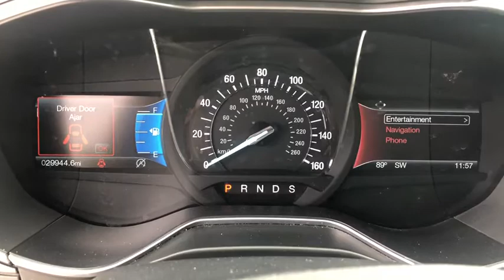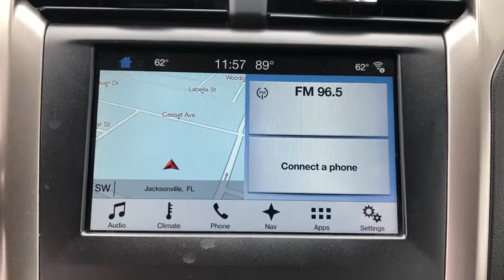2017 Ford Fusion Jacksonville, Orange Park, St. Augustine, Gainesville, Nocatee FL PHR268517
Used 2017 Ford Fusion available in Jacksonville, Florida at Duval Honda. Servicing the Orange Park, St. Augustine, Gainesville, Nocatee area.

Duval Honda
1325 Cassat Avenue

This 2017 Ford Fusion SE in White Platinum Metallic Tri-Coat features:br**LOCAL TRADE** **ONE OWNER NEVER A RENTAL** **BACK-UP CAMERA **NON SMOKER** **BLUETOOTH HANDS FREE **ALLOY WHEELS **CLEAN VEHICLE HISTORY **CAR WASHES FOR LIFE ** 5 DAY MONEY BACK GUARANTEE **1ST OIL CHANGE FREE **COMMISSION FREE SALES PEOPLE.brbrbr4D SedanbrFWDbrbrSEbrbrbrPriced below KBB Fair Purchase Price!br23/34 City/Highway MPGbrbrOdometer is 1632 miles below market average!brbrAt Duval we want you to have confidence in buying an used vehicle. That is why we offer our Duval REAL DEAL No Bills for the Basics. This is a 3 Month Protection that includes 3 months of tire replacement / repair 3 months battery replacement 3 months brake replacement / repair and 3 months of light bulb replacement. Our 90 Day preowned car protection also includes A/C and we also offer a 48 Hour / 300 mile Return Policy. Buy Preowned with Confidence at Duval Honda. Prices are plus tax tag title $198 Electronic Filing Fee and dealer pre-delivery service fee in the amount of $899 which charge represents cost and profit to the dealer for items such as cleaning inspecting and adjusting new and used vehicles and preparing documents related to the sale. Call us today at or visit us on the web * 2017 IIHS Top Safety Pick Top Safety Pick+ * 2017 KBB.com 10 Best Sedans Under $25000 * 2017 KBB.com 10 Most Awarded Brands * 2017 KBB.com Brand Image AwardsbrbrReviews:br * Great mix of sharp handling and composed ride; turbo engines provide punchier acceleration compared to most competitors; quiet and elegantly designed interior with high-quality materials; available all-wheel drive Source: Edmundsbr * Fuel-efficient turbocharged engines; sharp handling; quiet cabin; advanced technology and safety features; improved touchscreen interface; available all-wheel drive. Source: Edmunds